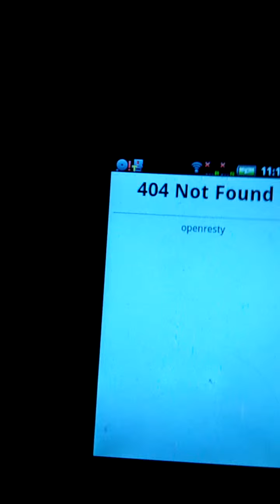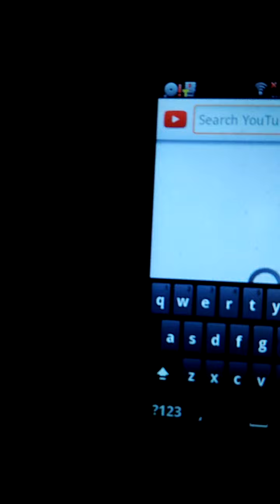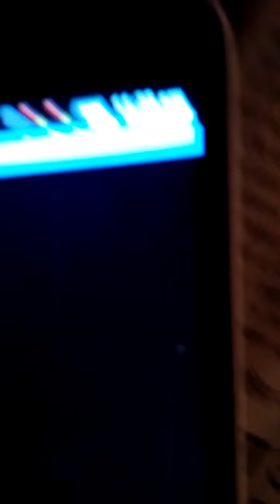Oldest version of you tube,talk,toi,et,whatsapp and play store